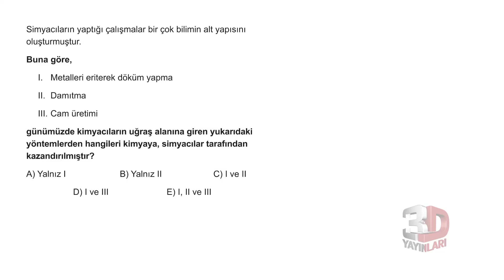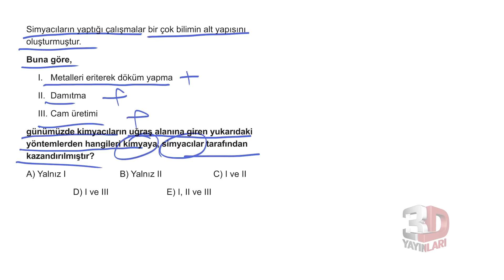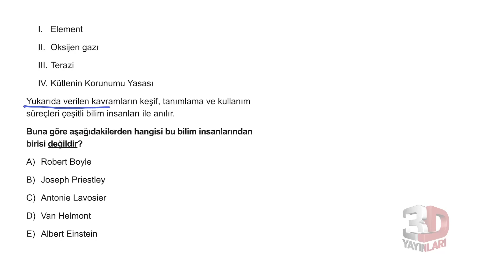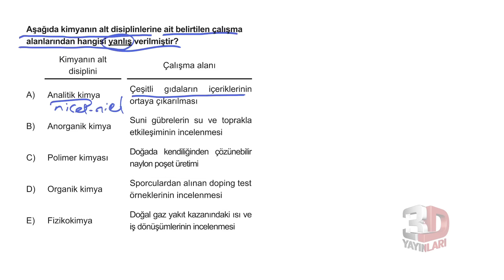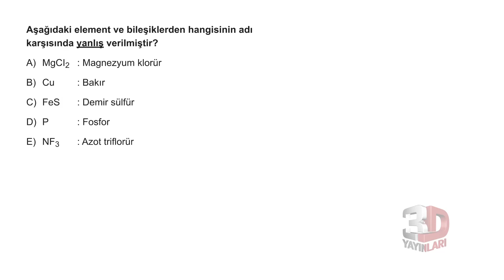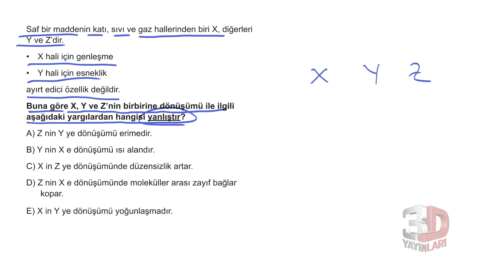TYT Kimya Soru Bankası Tümevarım 2 Test 1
🎞 Soru Listesi
▶ 00:00:00 Bölüm
▶ 00:00:00 Soru 1
▶ 00:01:07 Soru 2
▶ 00:02:20 Soru 3
▶ 00:03:23 Soru 4
▶ 00:04:56 Soru 5
▶ 00:05:47 Soru 6
▶ 00:06:57 Soru 7
▶ 00:07:46 Soru 8
▶ 00:09:42 Soru 9
▶ 00:11:18 Soru 10
▶ 00:14:28 Soru 11